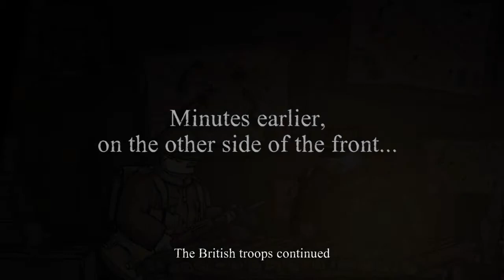Valiant Hearts: The Great War #4. I'm an animal sympathizer and 2,3,2 confusion.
Doggy traumatised me...A LOT. I can't help it, I love that dog.

That hindu soldier got on my nerves with his 2,3,2 thing. I know it was my fault for being stupid, but, HEY. he could have...um. he...WHATEVER!!! Lol.